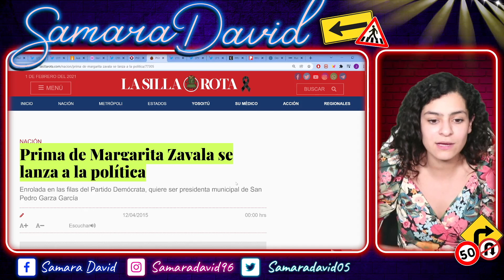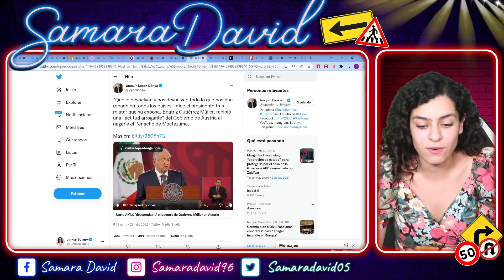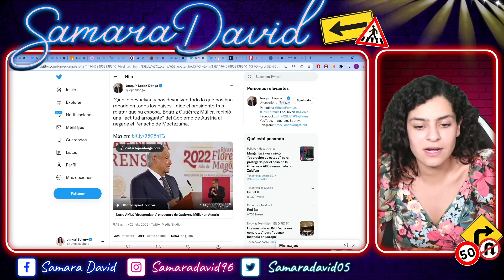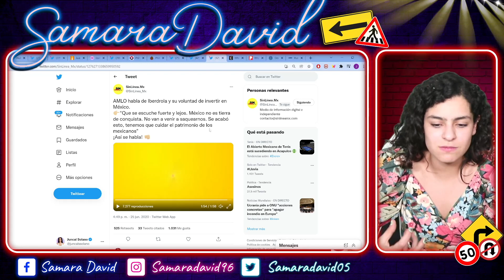PLAN DE ROBO AL PENACHO! MEXICANOS HACEN JUSTICIA A LA HISTORIA. DE PELICULA ENTRAN AL MUSEO. HOY